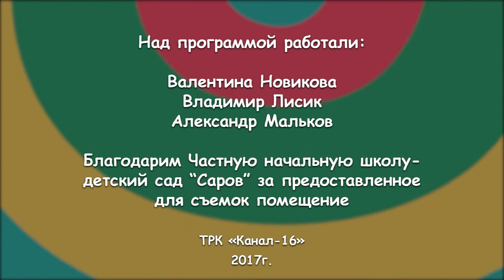Наши дети № 32